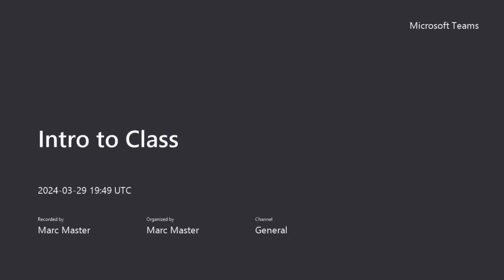Intro to Class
Welcome to our class and expectations